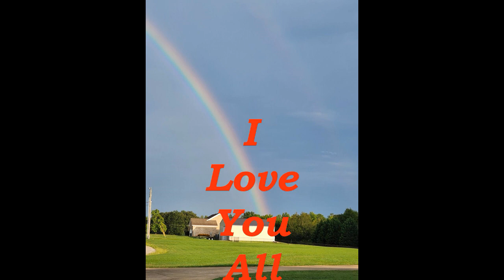Because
How Very Fast Life is and all my love.